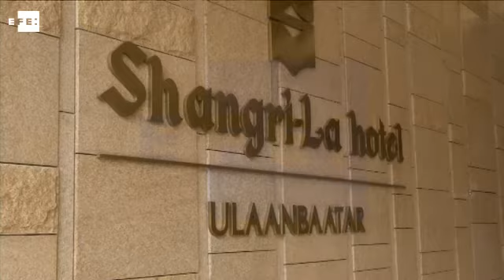La cumbre euro-asiática comienza mañana con importantes diferencias con China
Ulán Bator (Mongolia), 14 jul (EFE).- Líderes de Europa, Asia y Oceanía inician mañana la cumbre del foro ASEM, el único ámbito de discusión informal entre estos continentes, con importantes diferencias en las discusiones previas entre China y algunos vecinos por el mar de China Meridional, su excesiva capacidad industrial y Corea del Norte.

IMÁGENES EBS.